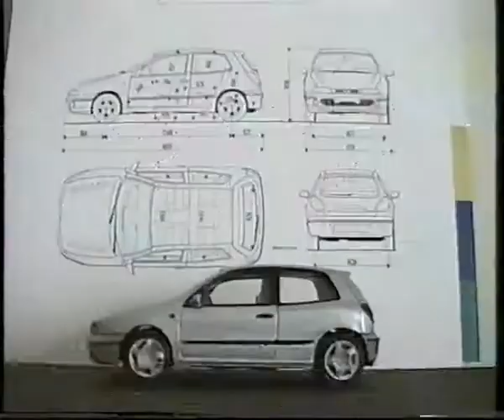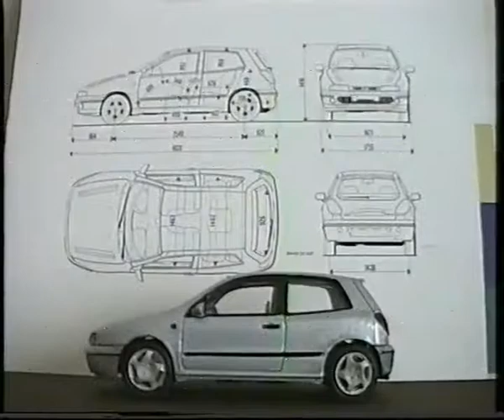modellini - car models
Fiat Barchetta Tamiya
Fiat Bravo BBurago
Alfa Romero Spider Maisto